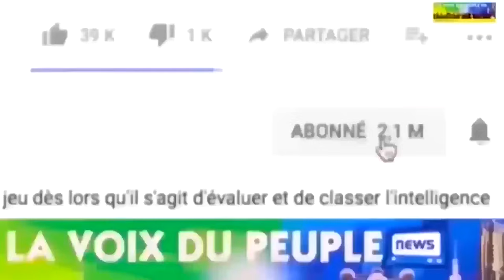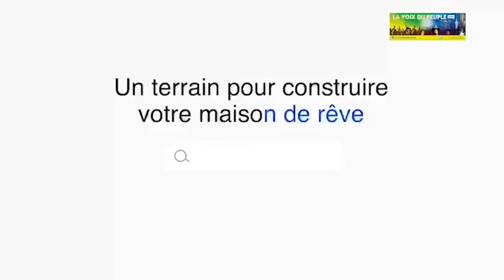U-ARENA J-4 AFFAIRE VOYAGE YABA CHRONIQUEUR NINI EZO BLOQUE?TENSIONS INNOS B CONTRE FERRE,ANALYSONS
U-ARENA J-4 DE F@LLY IPUPA , NINI EZO BLOQUE LES 12 CHONIQUEURS NA KIN? SOUTUENT YA ORLY GOLA,POLEMIQUE FERRE GOLA VS INNOS B,TRIBUNAL EPANZI BA VERITE SUIVEZ